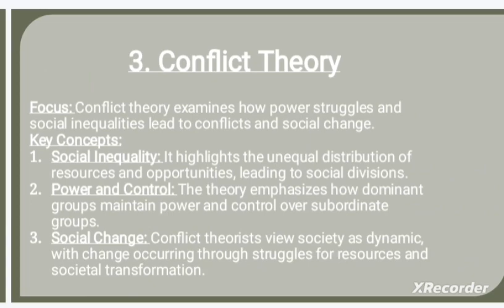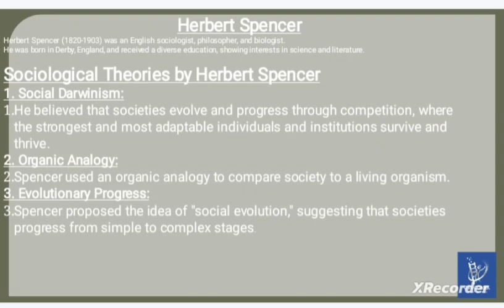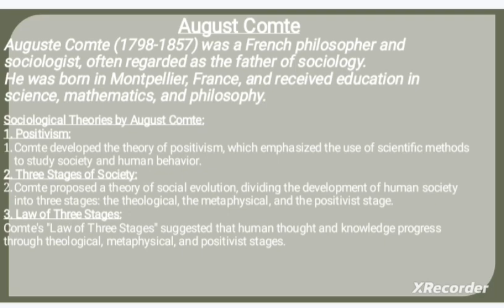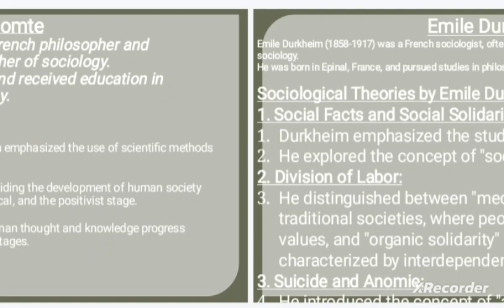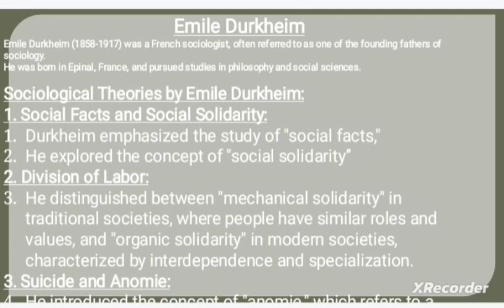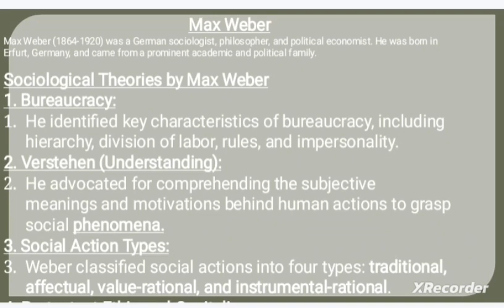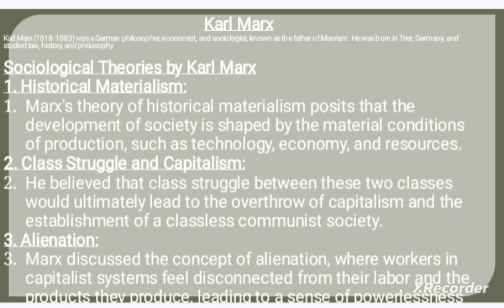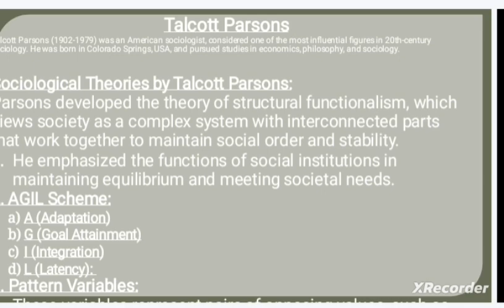Topic 2 : Part 2 | Sociological Theories ; Theorists | Sociology | CSS PMS TIMES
Introduction:
In the realm of sociology, theories are not just abstract concepts; they are the brainchildren of brilliant minds that have paved the way for understanding human society. Let's explore some key sociological theorists and their contributions to the discipline.

Emile Durkheim 🏛️:
A towering figure in sociology, Emile Durkheim is often regarded as the father of modern sociology. His work laid the foundation for Structural-Functionalism, emphasizing the importance of social institutions in maintaining societal equilibrium. Durkheim's groundbreaking study on suicide revealed how social factors impact individual behavior, highlighting the intricate connection between the individual and society.

Karl Marx ⚔️:
The revolutionary thinker Karl Marx is synonymous with Conflict Theory. His analysis of societal structures, particularly the class struggle between the bourgeoisie and the proletariat, remains a cornerstone of sociological thought. Marx's insights into economic systems and their impact on social relations continue to influence discussions on inequality and societal dynamics.

Max Weber 🌐:
Max Weber, another luminary in sociology, contributed significantly to the understanding of social action and the concept of the "ideal type." 🔄 Weber's ideas, including the Protestant Ethic and the Spirit of Capitalism, explored the connections between religion, culture, and the development of capitalism. His multidimensional approach to social analysis added nuance to the field.

George Herbert Mead 👥:
A key figure in symbolic interactionism, George Herbert Mead focused on the micro-level interactions between individuals. 🔄 His work emphasized the role of symbols, language, and gestures in shaping social reality. Mead's concepts of the "self" and the "generalized other" continue to influence studies on social interaction and identity formation.

Simone de Beauvoir 🚺:
Simone de Beauvoir, a pioneering feminist philosopher, enriched sociology by examining the complexities of gender relations. Her seminal work, "The Second Sex," challenged traditional notions of femininity and played a pivotal role in the development of feminist theories within sociology. 🌐 De Beauvoir's exploration of women's roles and societal expectations remains relevant in contemporary gender studies.

Conclusion:
The tapestry of sociological theories is woven with the threads of brilliant minds, each contributing a unique perspective to our understanding of human society. From Durkheim's structural-functionalism to Marx's conflict theory, Weber's multidimensional analysis, Mead's focus on micro-level interactions, and de Beauvoir's feminist insights, these theorists have left an indelible mark on the discipline. As we delve into the intricacies of sociological thought, we owe much to these visionaries who dared to unravel the mysteries of the social world. 🌍🔍